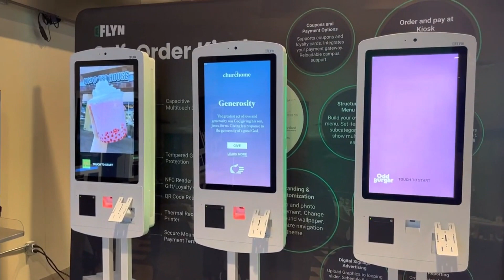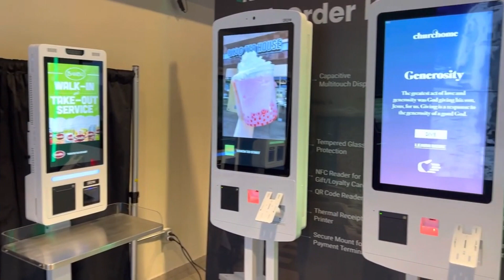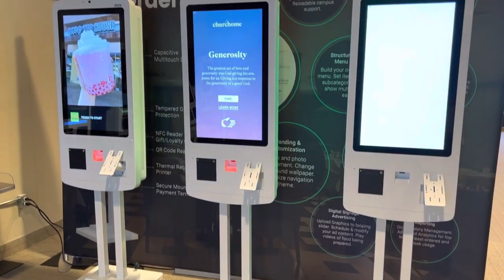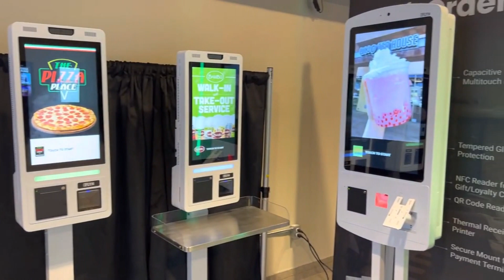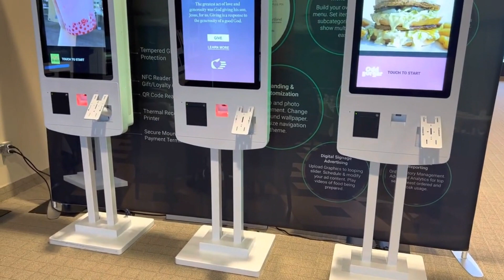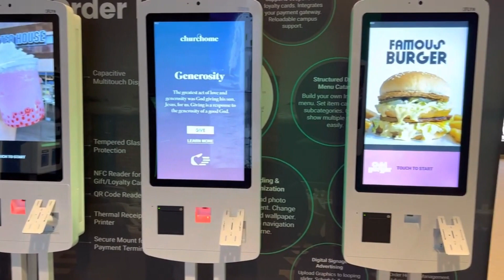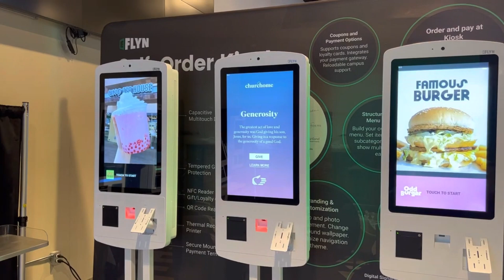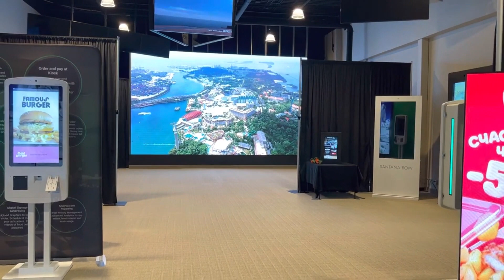Self Order Kiosks for QSR Restaurant & Retailers using Shopify